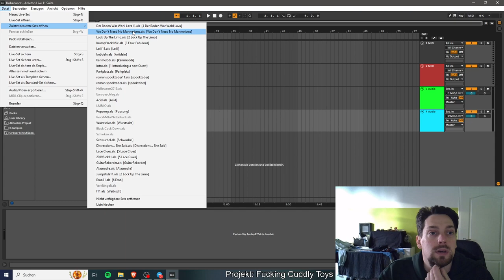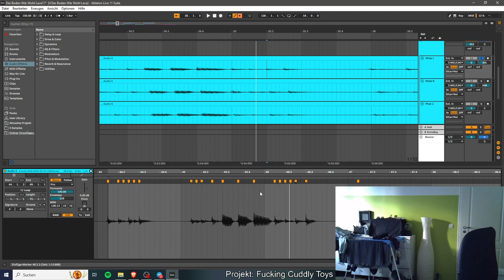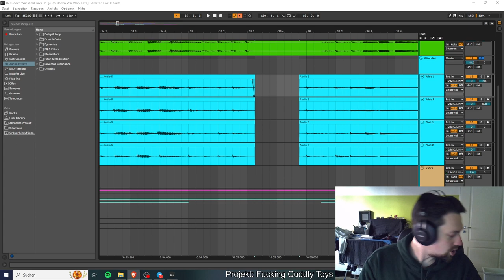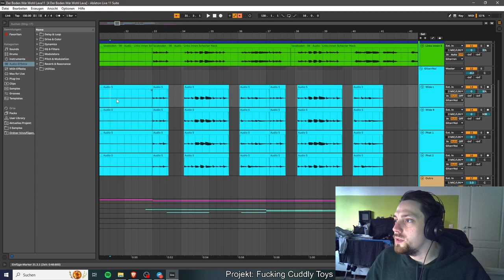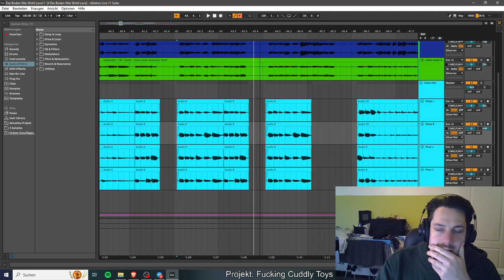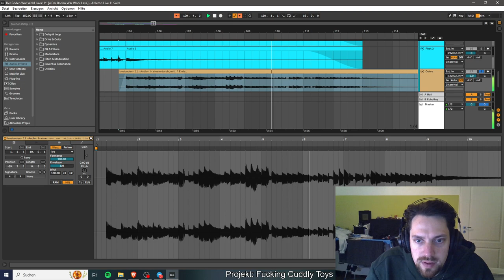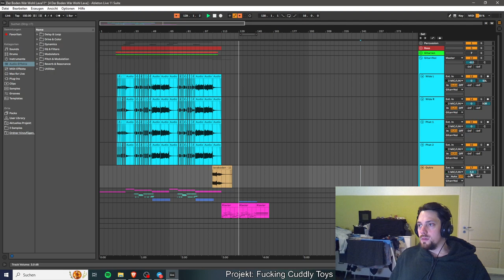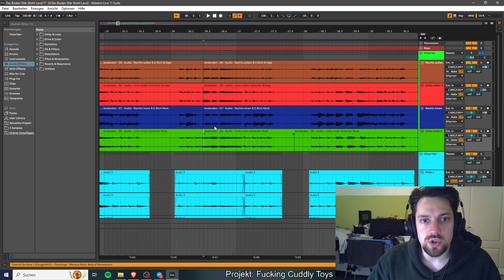[GER/ENG] Musikproduktion: Trancecore - Mixing